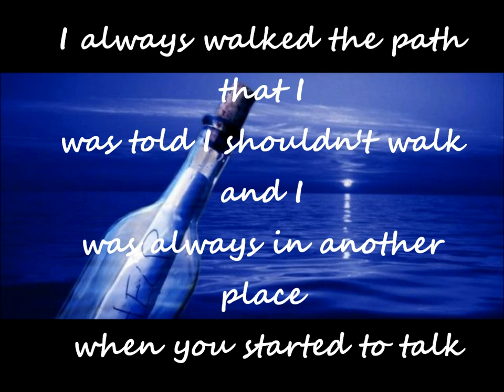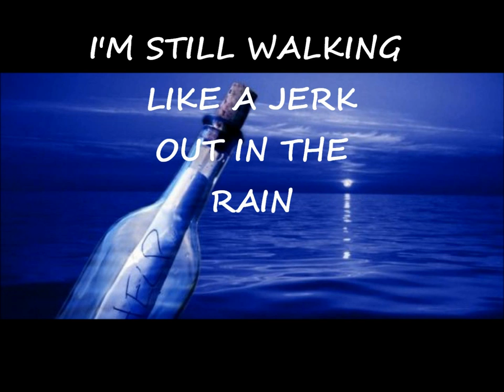Screeching Weasel Message in a Beer Bottle lyrics